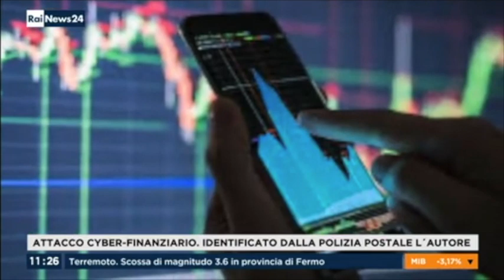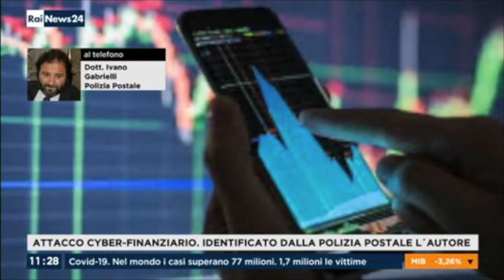Polizia Postale. Identificato l'autore del più grande attacco cyber-finanziario in Italia